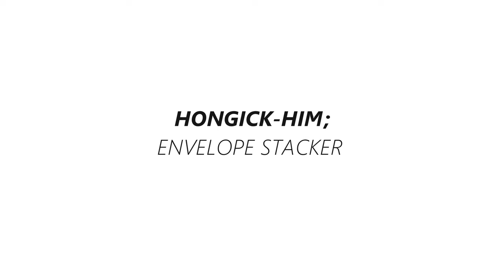ENVELOPE STACKER M/C HONGICK-HIM. Automation peocess to product a battery.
This machine is used in process of making batteries.
The lead plate is automatically feeded.
All processes are automatic and can be change to other stuctures.